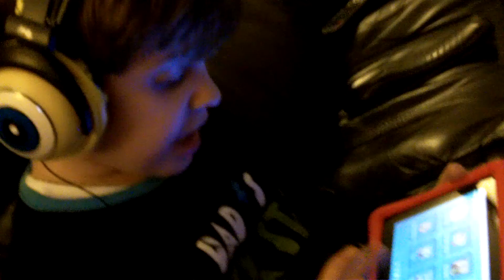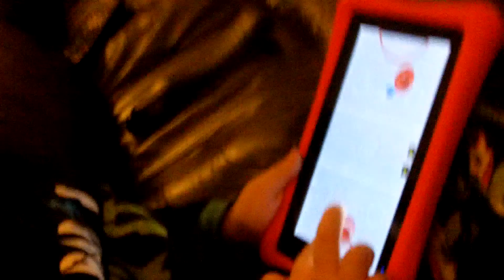Nabi Tablet: Caleb Singing to Music, While Playing a Game. So Cute!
This is Caleb singing along to SpongeBob's "Best Day Ever", and playing a solo game of Air Hockey, all from his Nabi Tablet!
   Caleb LOVES his Nabi more and more each day! All the more reason why I stand by Nabi 100%!